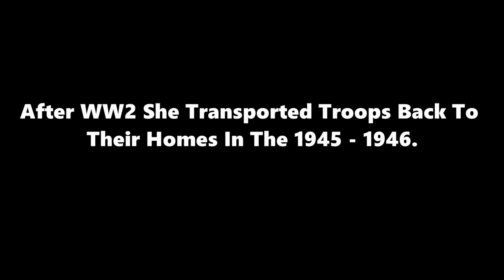[] Mine - Imator [] FunStarline Files: Rizal Class {OUTDATED}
The  1:5 Scale WWII U-Boat Belongs To GARRETT2BY4